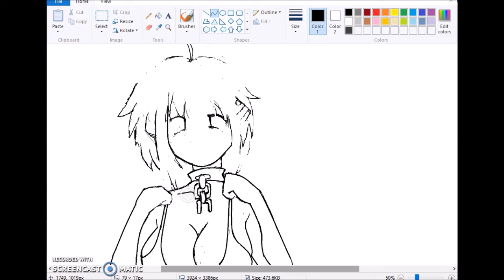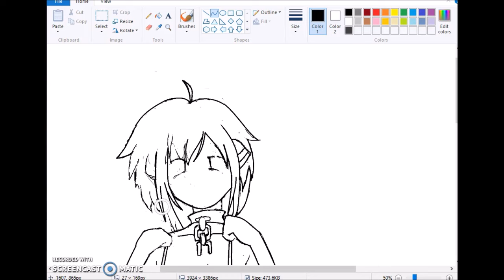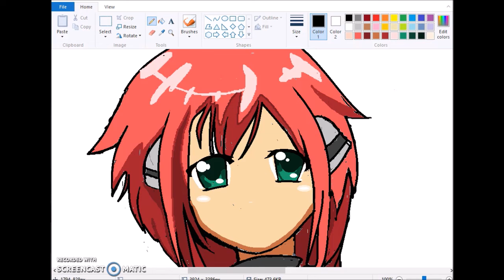Drawing Ikaros in Windows Paint (Heavens Lost Property)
A drawing in windows paint of the character Ikaros from heavens lost property.

Check out some of my other recent drawings,